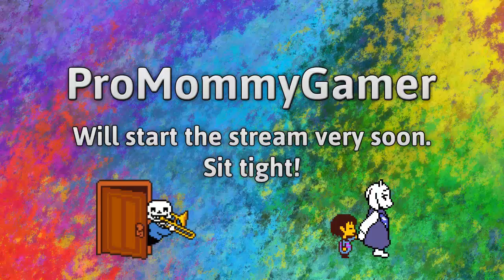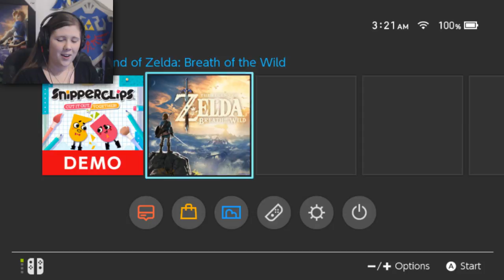First time playing Breath of the Wild on the Switch! - Part 1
My very first time loading up The Legend of Zelda: Breath of the Wild on the Switch. Join me while I get distracted by almost everything, haha.